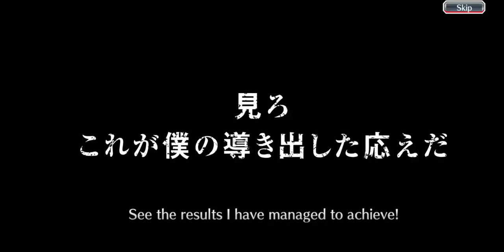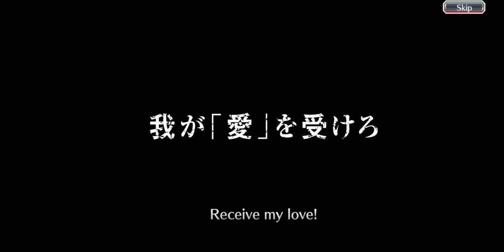CFYOW Round 2 & 3 - Spending 900 Orbs 5 Steps - Bleach Brave Souls